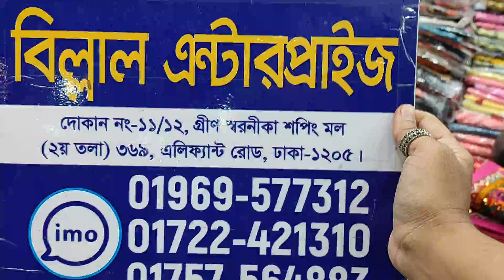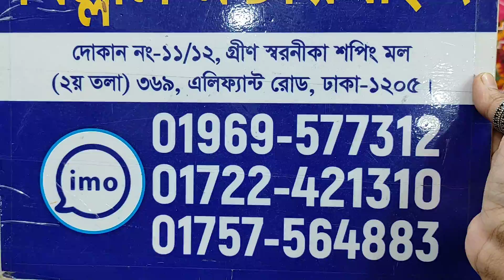শীত ডিসকাউন্ট দামে বুটিক থ্রি পিস কিনুন বিল্লাল এন্টারপ্রাইজ থেকে